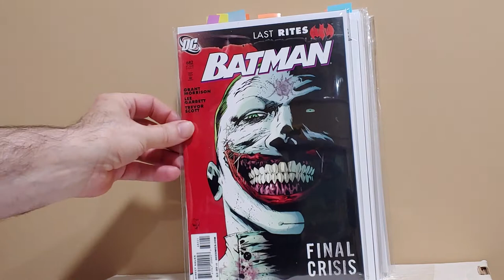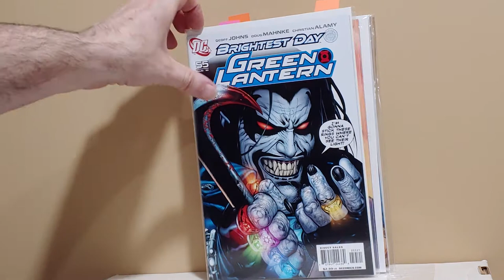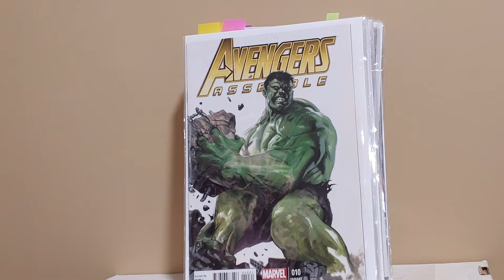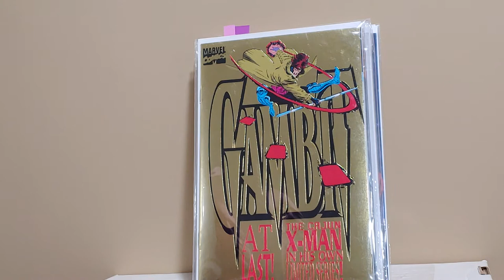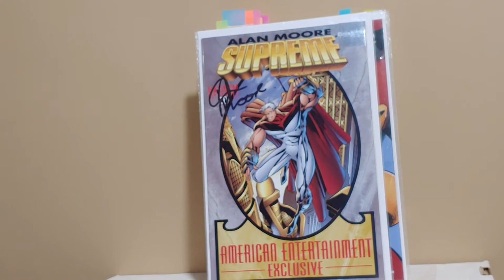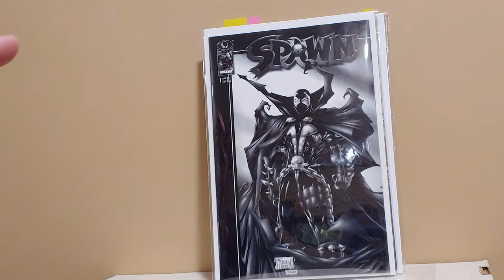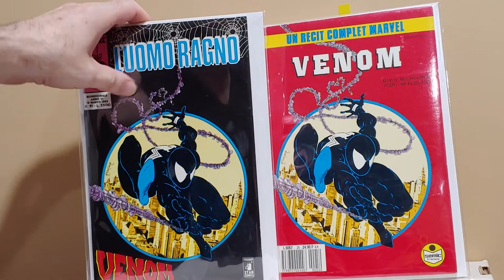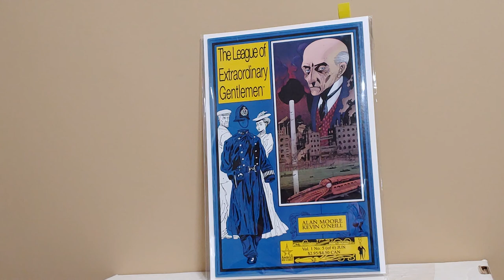Top 50ish Variants/ Errors/Recalls